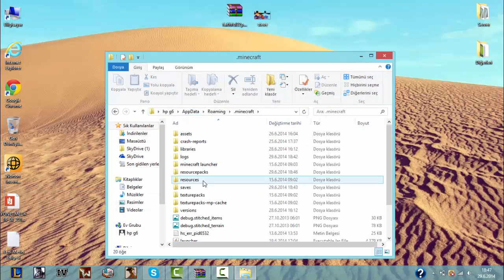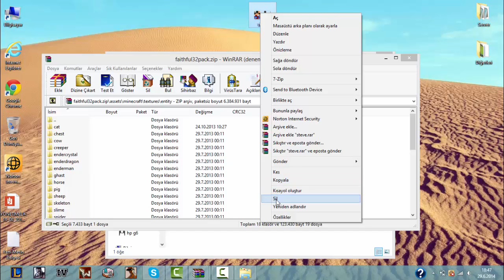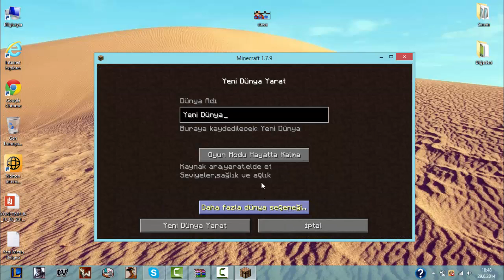Minecraft'a Nasıl Doku Paketi Yüklenir